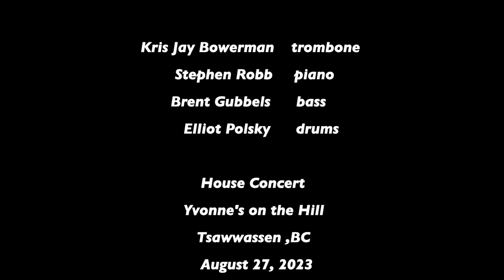Short Stuff — Kris Jay Quartet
Kris Jay Quartet:
Kris Jay Bowerman - trombone
Stephen Robb - keyboard
Brent Gubbels - bass
Elliot Polsky - drums